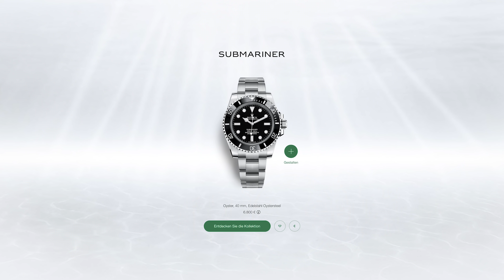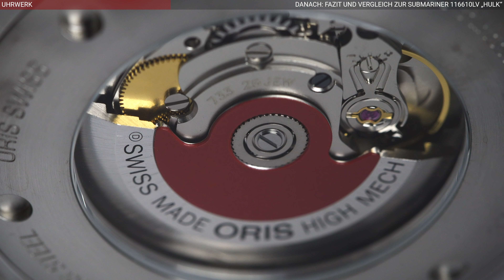Wie hat Oris DAS geschafft? ORIS AQUIS DATE Review | WATCHVICE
Hat Oris mit der Aquis Date den besten Diver unter 2.000€ kreiert? Und wie gut ist die ORIS gegen die Submariner Date 116610LV "Hulk"? In diesem Video erfahrt Ihr es!

✅ Tauscht Euch in unserer Facebook-Gruppe mit mir und anderen Uhrenliebhabern aus
✅Sichere dir kostenlose Wallpaper für Handy & Pc sowie kostenlose VIP News

Noch nie wollten so viele Leute auch eine Luxus-Uhr besitzen wie im Jahr 2019. Die erste Uhr, an die man meistens nach dem Wort "Luxus" denkt ist oftmals die Rolex Submariner. Wenn da nur nicht 2 gravierende Probleme wären:

1) Die Rolex Submariner kostet in ihrer günstigsten Variante, Referenz 114060 schon ordentliche 6.800€ laut dem offiziellen Listenpreis - einen Betrag den man nicht mal eben aus der Tasche zaubert

2) Selbst zu diesem Preis bekommt man die Uhr praktisch kaum: Da die Nachfrage nach den Submariners und anderen Rolex-Modellen so unglaublich hoch ist, gibt es lange Wartelisten - oftmals ist von mehreren Jahren die Rede - und die Uhren werden deswegen auf dem freien Markt für Tausende Euro über dem Listenpreis gehandelt.

Aber muss man deswegen auf einen guten Diver verzichten?

Hier kommt die Uhr ins Spiel, die beide Probleme löst: Die ORIS AQUIS DATE.

Die Aquis ist mit einem Listenpreis von 1.850€ beziffert und wegen der Wartezeit muss man sich praktisch überhaupt keine Sorgen machen: Wer die Aquis haben möchte, kann einfach zum offiziellen Händler gehen, die Uhr anschauen und bei Gefallen auch direkt mitnehmen!

Das Gehäuse der Oris Aquis Date ist aus Edelstahl und hat einen Gehäusedurchmesser von 43,5mm, wirkt aber dank der integrierten Bandanstöße etwas kleiner auf dem Handgelenk. Für Leute denen das zu groß ist, hat Oris 2019 noch eine 39mm Variante herausgebracht.

Das Zifferblatt besitzt einen Sonnenschliff, in unserem Video zeigen wir dir die grüne Variante. Die Indizes und Zeiger sind gut verarbeitet und auf 6 Uhr befindet sich noch das aktuelle Tagesdatum.

Die Uhr ist wasserdicht bis 300m und kann somit bedenkenlos zum Schwimmen oder sogar Tauchen verwendet werden. Die Wasserdichtigkeit wird durch eine verschraubte Krone gewährleistet, die durch die beiden Crownguards geschützt wird.

Die Oris trägt sich dank des Armbands sehr bequem: Hier hat Oris mit dem letzten Update der Uhr 2017 das Band etwas dünner gemacht und die Qualität verbessert, was sich in kleineren Spaltmaßen äußert. Ein Nachteil des Armbandes ist aber, dass man durch die integrierten Bandanstöße nicht einfach jedes Armband an die Oris machen kann, man braucht spezielle Armbänder und zum Wechseln auch ein spezielles Werkzeug.

Als Uhrwerk ist das ORIS 733 verbaut, eine Variation des SELITA SW200/1 in dem der Rotor gegen den Oris-typischen Aufzugsmechanismus mit roter Mitte ausgetauscht wurde - ein Manufakturwerk ist in der Oris also nicht verbaut. Die Gangreserve fällt mit nur 38h etwas gering aus.

Vergleicht man die Oris Aquis Date mit der Submariner 116610LV - Spitzname "Hulk", von der das Design sicherlich auch inspiriert wurde,  so hält die Aquis in Sachen Tragekomfort praktisch mit der Submariner mit. Bei der Qualität gibt es allerdings doch nochmal deutliche Unterschiede, was sich in deutlich besser verarbeiteten Indizes und Zeigern sowie durch einen besseren Sonnenschliff auf dem Zifferblatt äußert. Außerdem ist das Band der Rolex auch nochmal um einiges besser verarbeitet - bei der Schließe ist Rolex ohnehin fast allen anderen Herstellern voraus.

Die Frage ist jetzt natürlich, ob die Aquis ein guter Kauf ist und ob ORIS es geschafft hat, den besten Diver unter 2.000€ zu machen.

Die Antwort ist: Mit der Aquis hat Oris defintiv einen der besten Diver unter 2.000€ kreiert. Ob es nun wirklich der beste ist, das ist sicherlich auch persönliche Präferenz. Wer jedenfalls eine gute und alltagstaugliche Armbanduhr im Luxus-Segment sucht und nicht mehr als 2.000€ ausgeben will, ist mit der Oris Aquis Date jedenfalls sehr gut bedient. Wer die Oris allerdings als Ersatz für die Sub kaufen möchte, sollte sich doch lieber noch etwas länger gedulden und bei der Submariner zuschlagen.